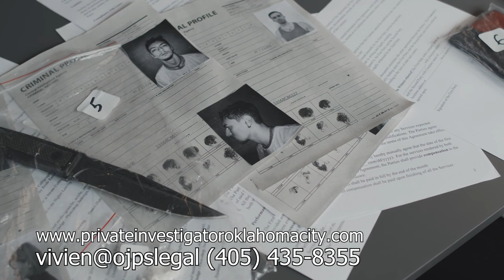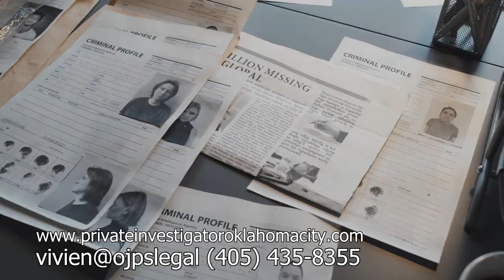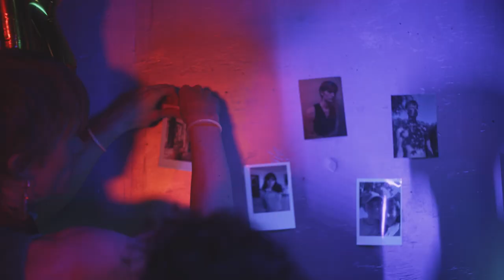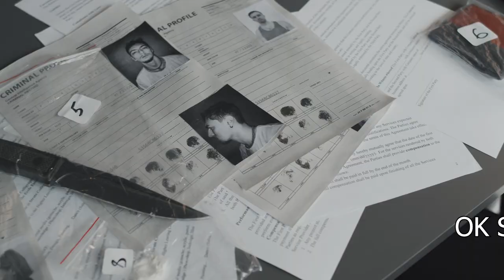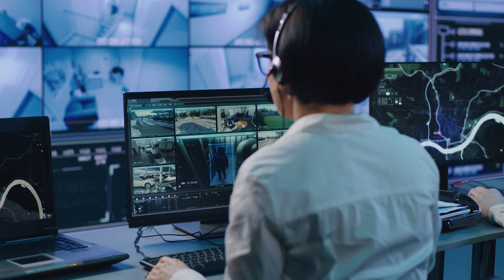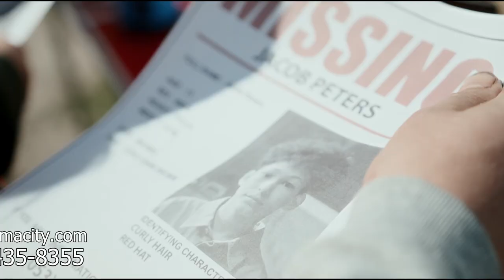Locate the Best Rape Private Investigator in OKC from a Private Investigation Agency in OKC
Has the government accused you of sex crimes or sexual assault? If so, you need to hire a rape private investigator in Oklahoma City and need to hire a sexual assault private investigator in Oklahoma City to conduct rape private investigations on your behalf. Whether a victim of sexual assault or an alleged perpetrator of rape or forcible oral sodomy, you can locate the best rape private investigator near me and can find the best sexual assault private detective near me from the best private investigation agency near me to conduct sex crimes private investigations and sexual assault private investigations on your behalf.

Please do not delay, because time is often of the essence in rape investigations and child abuse private investigations. Our forcible oral sodomy private investigators and rape private detectives from our private detective agency in Oklahoma City will work diligently with you to help solve your rape investigation case and bring you the justice you want and deserve!

You can rest assured that each sexual assault private investigator and sexual assault private detective from the best private investigation agency in Oklahoma City that works on behalf of sexual assault victims and rape victims will work closely with law enforcement and nonprofit agencies, as necessary. Likewise, our private investigators in OKC and private detectives in Oklahoma City who are working on behalf of criminal defendants will collaborate with the best bail bondsman in OKC that writes bail bonds in Oklahoma and the best criminal defense attorney in Oklahoma City as part of an integral criminal defense team.

Find the best rape private investigator near me and locate the best sexual assault private detective near me from the best private detective agency in Oklahoma City today for more information. You can find a sexual assault private investigator in Oklahoma and can locate a sexual assault private investigator in OKC, OK at our OKC private investigation agency. 😊